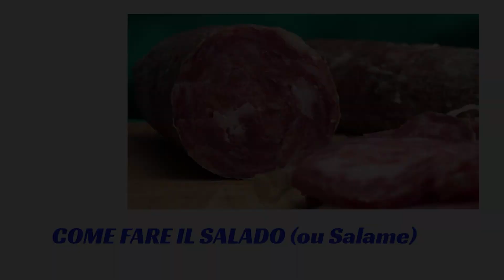Valmor Marasca, COME FARE IL SALADO OU SALAME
Embutidos, cultura italiana, Salame, Salado, Garibaldi, Veneto Itália, Serra Gaúcha, Imigração italiana, Como Fazer Salame caseiro.